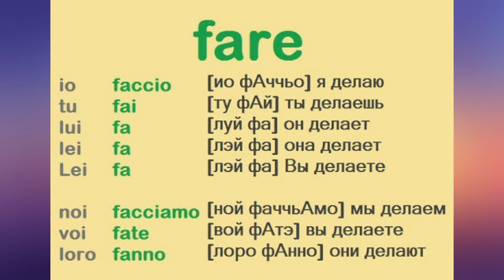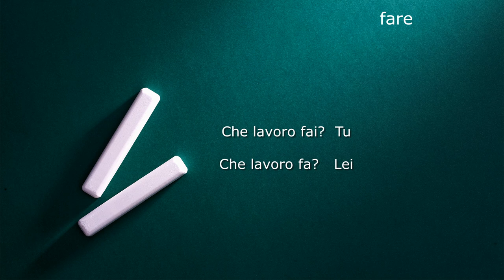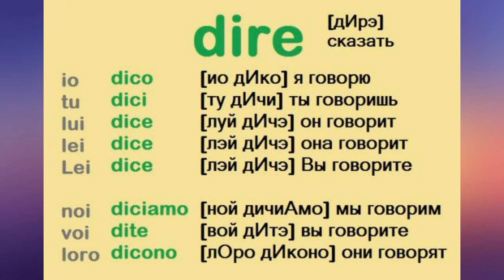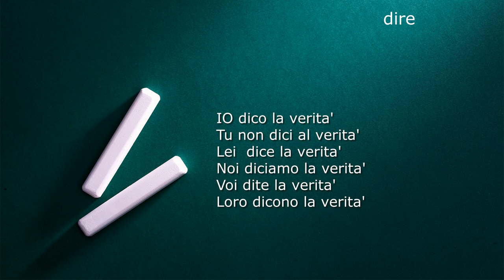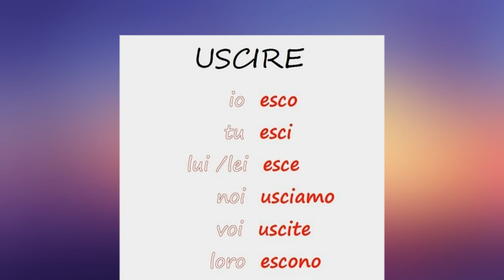Урок №20:Итальянский Неправильны глаголы FARE, STARE, DARE, DIRE, BERE, USCIRE. устойчивое выражение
Урок №20: Итальянский язык, В этом видео разберём новых неправильных глаголы   FARE, STARE, DARE, DIRE, BERE, USCIRE и посмотрим, как они изменяются по лицам в настоящем времени . А также возьмём некоторые полезные выражения(устойчивое выражение).
Чтобы информация осталась у вас в памяти на долго, просматривайте видео несколько раз и повторяйте все фразы про себя.

Итальянский язык для начинающих очень легкий и простой . Грамматика в итальянском языке не сложная .
Мой курс даёт вам возможность выучить Итальянский язык с нуля быстро и легко.